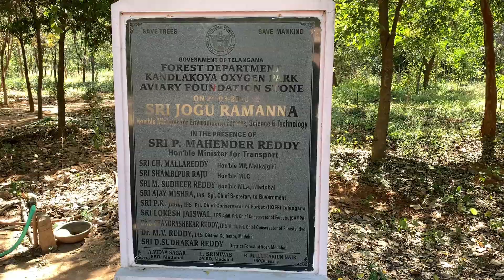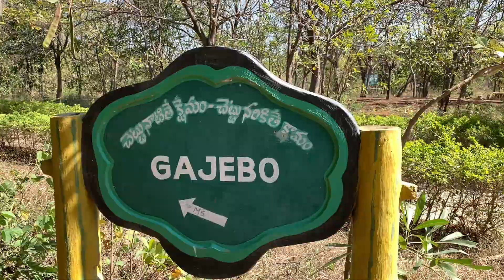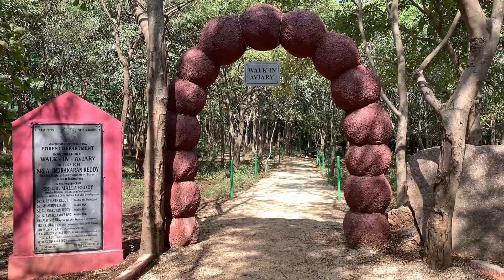ఆక్సిజన్ పార్కులో డెవిల్ చెట్టు|| కండ్లకోయ ఆక్సిజన్ పార్క్vlogs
Park directions:
KANDLAKOYA OXYGEN PARK